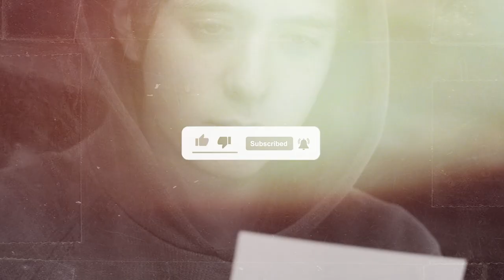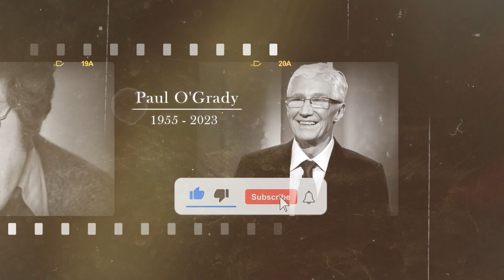NFL LEGENDS & 10 OTHER ICONIC CELEBRITIES DIED TODAY AND RECENTLY | July, 2023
Star Death Updates pays tribute to the recent deaths of several notable individuals, including Andy Rourke, Astrud Gilberto, Bernd Schroeder, Bill McGovern, Christine King Farris, Clark Haggans, Dahrran Diedrick, Jacques Rozier, George Maharis, and Park Soo Ryun. Andy Rourke, the bassist of The Smiths, was known for his unique style of playing and helped define the band's sound. Astrud Gilberto introduced bossa nova to the world with her hit song "The Girl from Ipanema." German football coach Bernd Schroeder led several teams to success, while Bill McGovern was renowned for his dedication to the sport and leadership skills. Christine King Farris, the sister of Martin Luther King Jr., passed away at the age of 93, and her legacy as an educator and advocate for social justice are also honored. Clark Haggans, a former NFL player, was remembered for his contributions to the sport and his impact on fans.

Dahrran Diedrick, a former Canadian football player, was remembered for his contributions to the sport and dedication to his team. Jacques Rozier, a French film director, was remembered for his innovative style and contributions to cinema. George Maharis, an American actor, was remembered for his talent and impact on the entertainment industry. Park Soo Ryun, a South Korean actress, was honored for her roles in TV dramas and films. Rest in peace to these talented individuals.